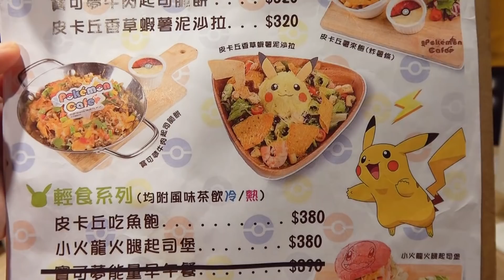【Vlog】神奇寶貝餐廳過生日,餐點超可愛!the劉沛 Anson TV餐廳是期間限定快閃店只有三個月[NyoNyoTV妞妞TV玩具]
期間限定!神奇寶貝餐廳過生日,餐點超可愛整個被療癒了!the劉沛 Anson TV[NyoNyoTV妞妞TV玩具]

我是妞妞今年7歲,國小2年級,這個頻道主要介紹日常生活中發現的有趣商品和玩具,也會做一些有趣小實驗, 和一些適合親子的DIY手作。

我們正在募集可以幫影片增加字幕的[短期]或[長期]字幕夥伴,
成為[長期]字幕夥伴,長期字幕夥伴在日後舉辦活動或是見面會時都會優先幫你保留最好的位置及見面禮~
(長期字幕夥伴需要熟練YouTube字幕編輯頁面的操作)
字幕夥伴可以將自己的頻道連結設置在該影片下方說明欄裡的字幕提供者清單中,增加頻道曝光度。

PS: 影片由妞妞主演,媽媽負責影片拍攝編輯及留言回覆工作